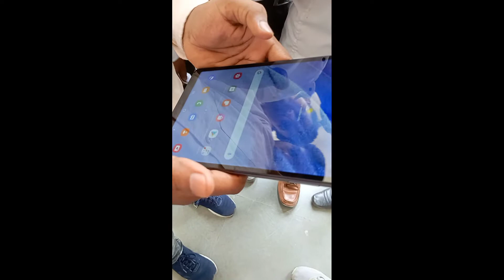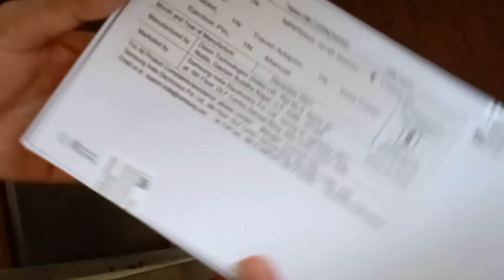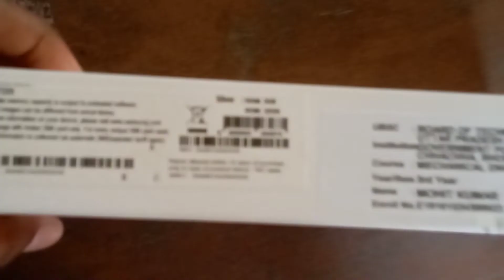Gov.Polytechnic Chhachha bhongaon Mainpuri#Tablet Distribution //05/05/2022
Tablet Distribution
by Bhongaon Vidhayak and SDM